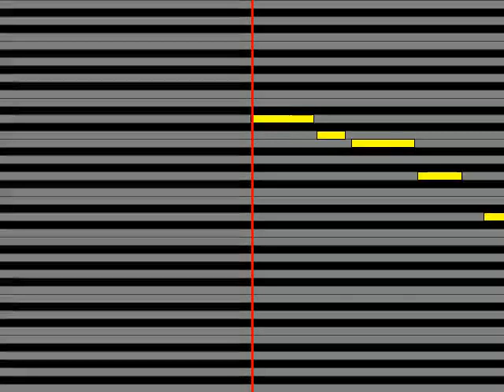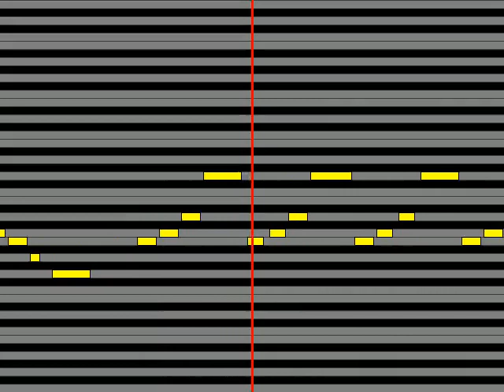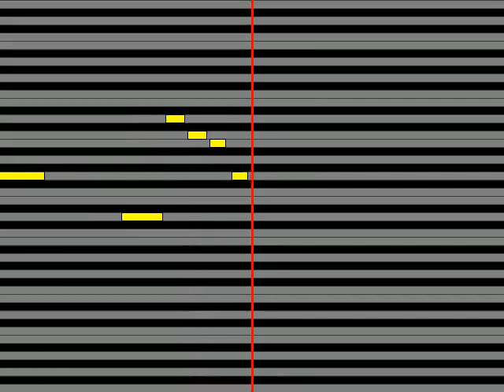【ガイドメロディ】 Ado 新時代 ウタ from ONE PIECE FILM RED